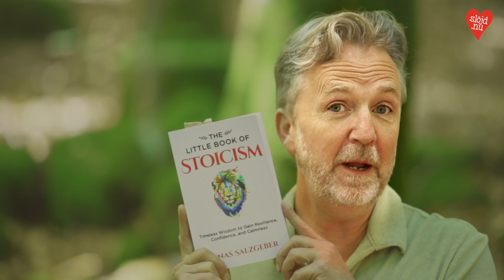Patrik Karlsson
Patrik Karlsson, är skådespelare och "vår röst". Patrik har skapat en egen "dialekt" för Slöjd.nu. Allt för att vara så tydlig som möjligt så att alla elever ska förstå.